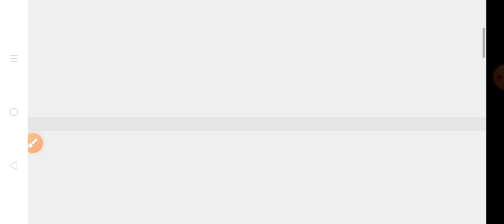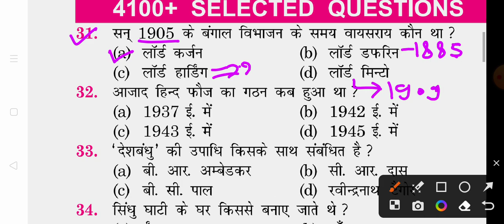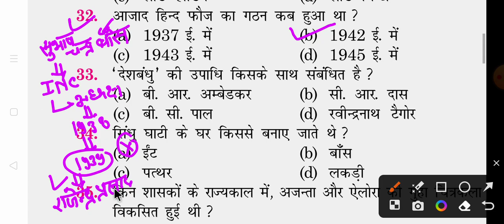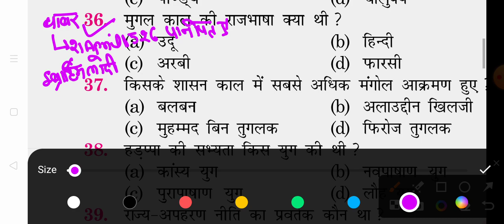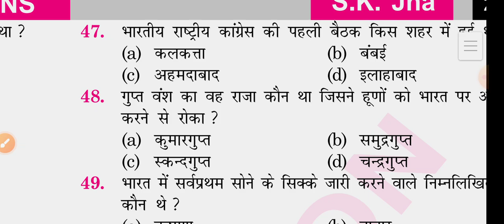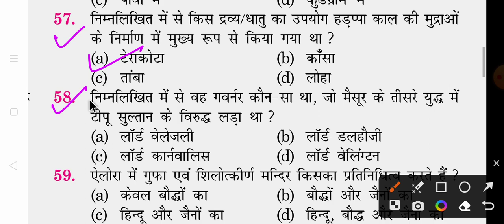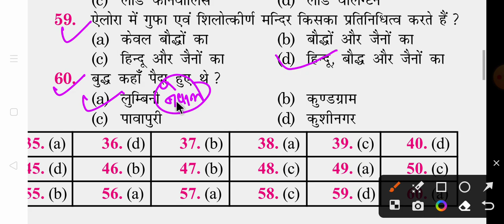VDO Re-exam/UPSSSC PET 2023| GK/GS Mordern History| UPSSSC में पूछे गए प्रश्न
VDO Re-exam/UPSSSC PET 2023|| GK/GS घटना चक्र टोह सीरीज| माॅडल पेपर -1 vdo upssscpet gkinhindiVDO Re-Exam/UP| Practice set -1 घटना चक्र टोह सीरीज | @UTKARSH CLASSES JODHPUR @Manoj Dey
Upsssc vdo reexam,up police practice set, Ghanta chakra toh series 2022, upsssc lekhpal cutoff, upsssc latest news, upsssc polity questions paper, UPSSSC history questions paper, UPSSSC geography, upsssc static Gk, upsssc Statics Gk,up police practice set Youth Competition,up police practice set toh series, ghanta chakra geography,
Static Gk link UP VDO Previous Year Paper PDF Download in Hindi
UP VDO Question Paper 2018 PDF Download
UPSSSC VDO Question Paper 2018 PDF in Hindi
UP VDO Previous Year Papers with Answers PDF
VDO Previous Year Paper 2019 PDF
VDO Previous Year Paper with Answer Key
UP VDO Question Paper 2021 PDF download
UP VDO Previous Year Paper 2018#upsssc

upsssc vdo